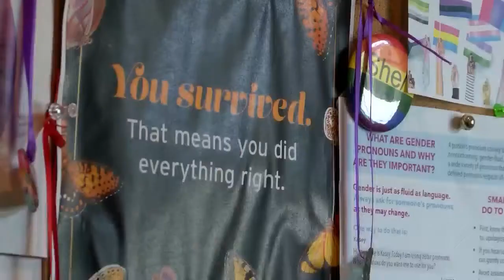Pocono Mountain Community Fundraiser Days Away